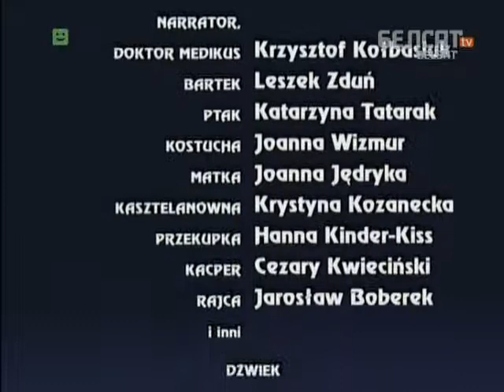Пра Бартэка-доктара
Польскія казкі і паданьні